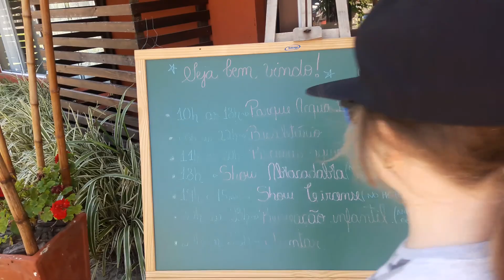ACQUA LOKOS PARQUE AQUÁTICO COM LOLITA 2018 - parte 2